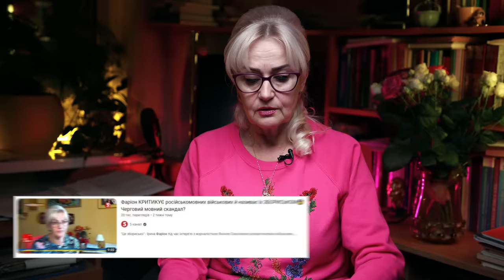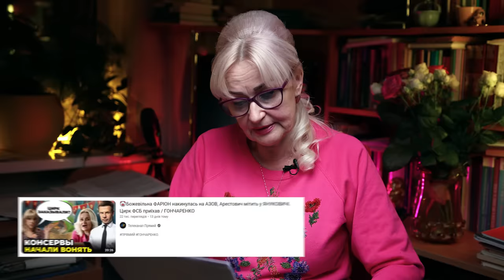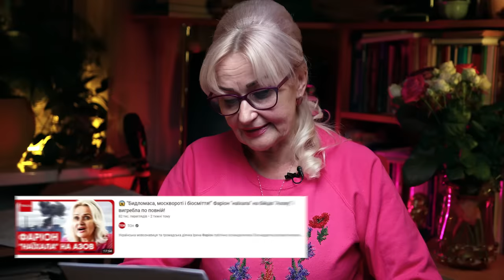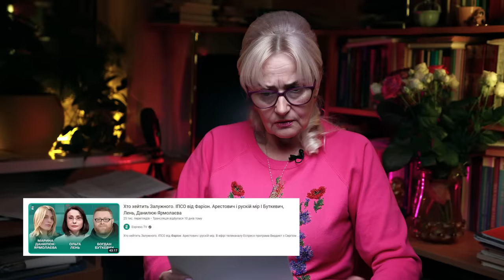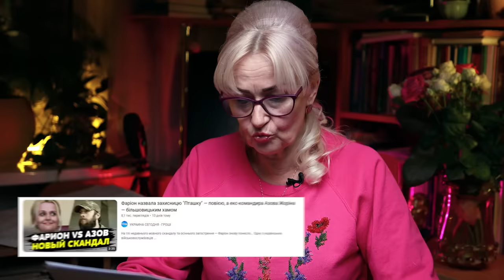БРЕХНЯ від українських ЗМІ | Ірина Фаріон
Про чорну брехню навколо висловів Ірини Фаріон в інтерв’ю Я. Соколовій. Первісне джерело цинічної брехні – це "5 канал" і "Прямий", відтак "Апостроф ТВ", "ТСН", "Телеканал конкурент", "Украина сегодня" та ін.

Вершиною чорної брехні стало тиражування  приписаних Ірині Фаріон висловів, що почерпнуті нібито з її телеграм-каналів-клонів про «Пташку».
Цю брехню поширили: А. Рашевська. «Дніпро Оперативний»: «Фаріон звинуватила у розпусті Пташку з «Азовсталі»

8.11 В. Шмітт. NV: «« Ох, не за тих ти воюєш, бабусю». Захисниця Азовсталі Пташка відповіла на нападки Ірини Фаріон»,

8.11 Є. Бельмас «Главред»: «"Фуріон біснується, панове". Пташка з Азовсталі іронічно відреагувала на скандал;

Словом, пес гавкає, а сонце світить. Правда неминуче переможе!

01:00 Чи є щось правдивіше за правду? Є. Неправда.
02:20 Про брутальне висмикування і спотворення висловів Ірини Фаріон з інтерв’ю Я. Соколовій: перелік ЗМІ, що найбільше поширили брехню.